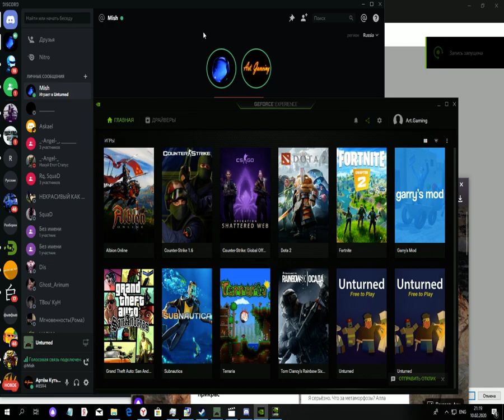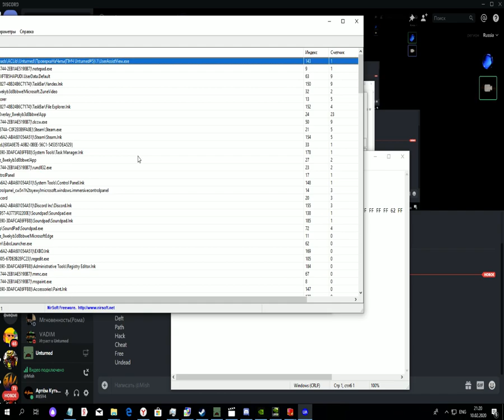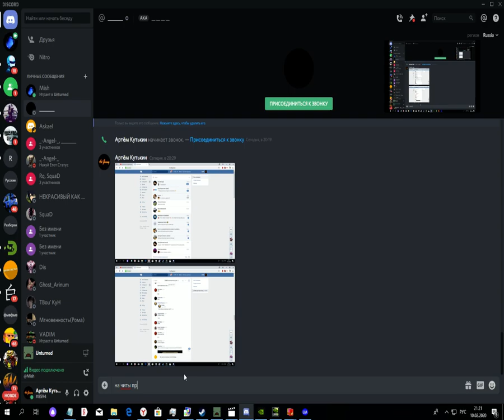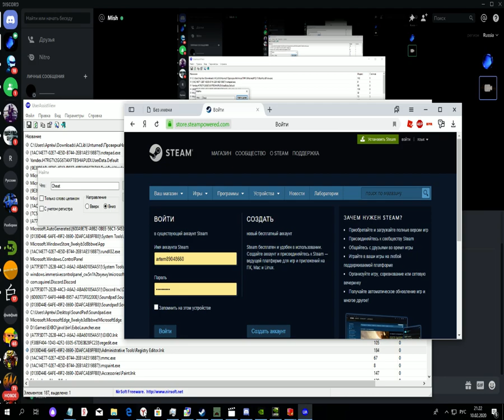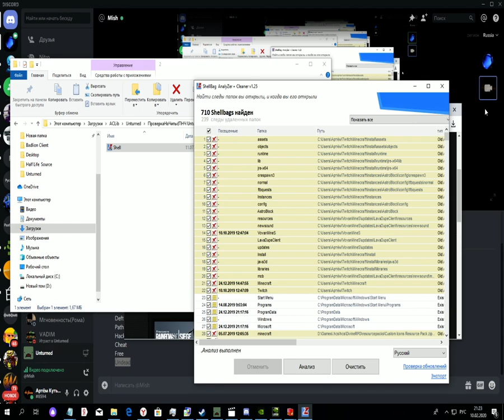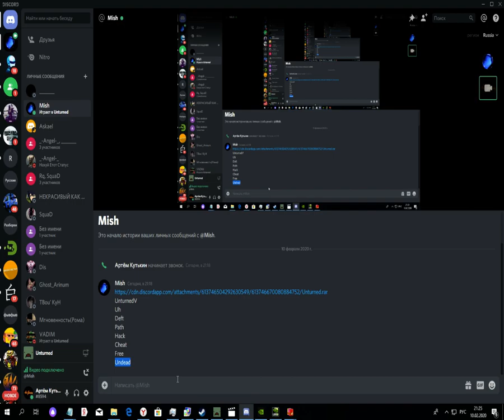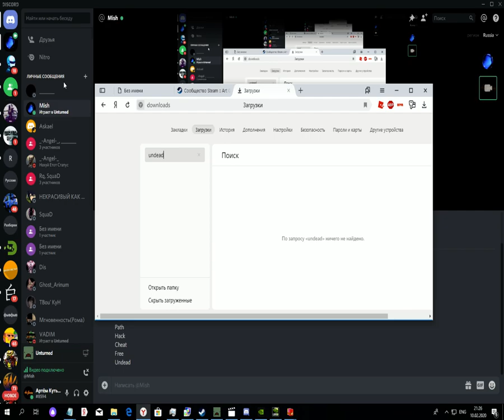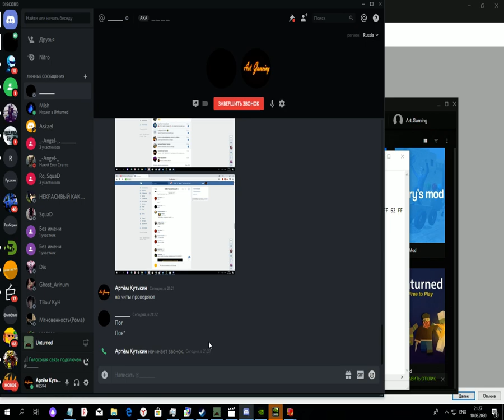Немного о том как проверяет на читы проект Universe#5 в Unturned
Тут меня проверяла на читы администрация проекта Universe сервера#5
Мой дискорд - Артём Кутькин#8594
Кто хочет что бы я снимал на Roez или Universe пишите в комментариях. Я буду только за снимать на данных серверах т.к. тут не мало пвп.